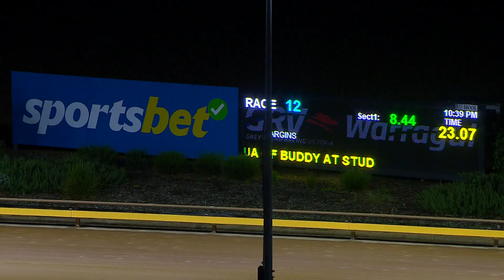WGL TUE 19 DEC 23 R12